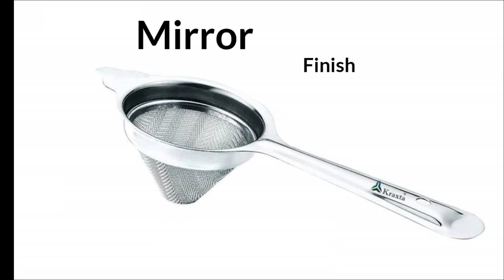chai channi manufacturer 25 rs moq 500pcs